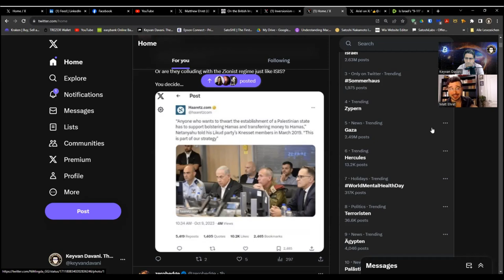HAMAS, ISRAEL, PALESTINE & WWIII ? - with MATHEW EHRET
Matthew Ehret - investigative journalist, author, & researcher - joins me again in this episode to share his refreshing & different historical, geopolitical, & structural analysis on the currently extremely dangerous events surrounding the "surprise"-attacks by Hamas on the artificially created State of Israel.
The host Keyvan Davani might not agree with all the explanations and / or (under-) statements in connection with a few sub-topics (i.e. Khazarian Mafia vs. Thora Judaism, decades of suffering of the people of Palestine etc.), but it is always interesting and sobering to hear a different & nuanced approach to the discussed topics. I appreciate Matthew Ehret sharing his time, knowledge, & wisdom in this compact episode.